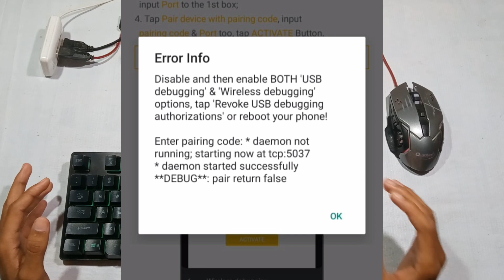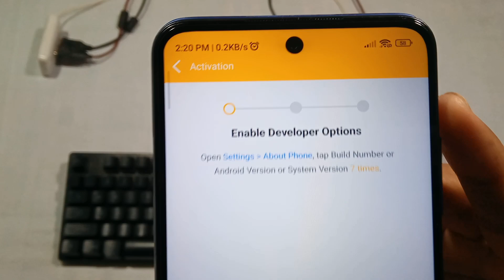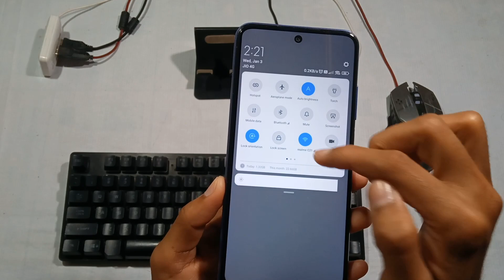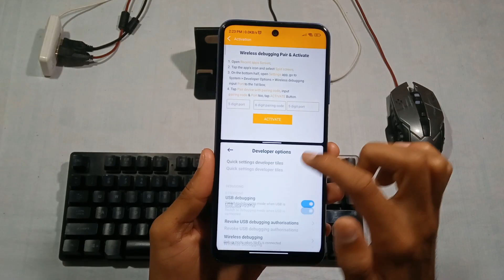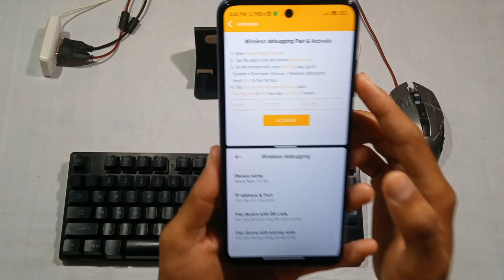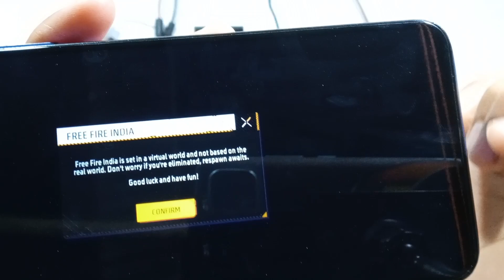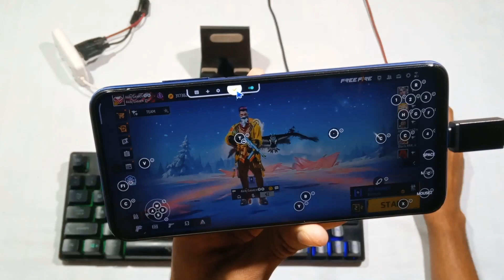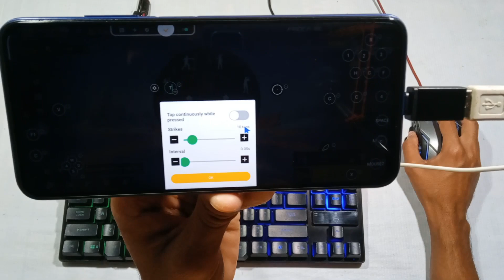How To Panda Mouse Pro Latest Version 3.5 || 2024 Big Update Panda Mouse Pro 😱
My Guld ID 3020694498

                 Akib gamer 96